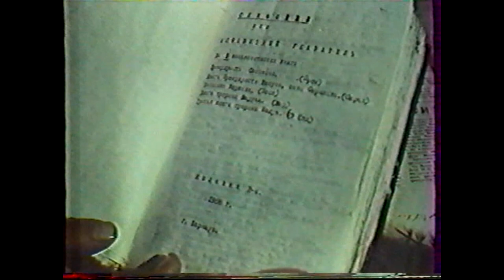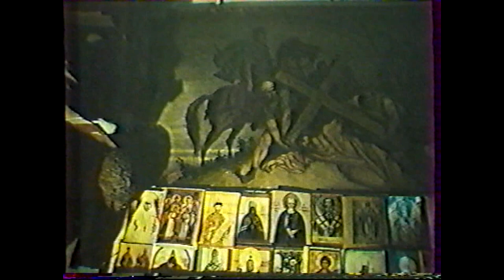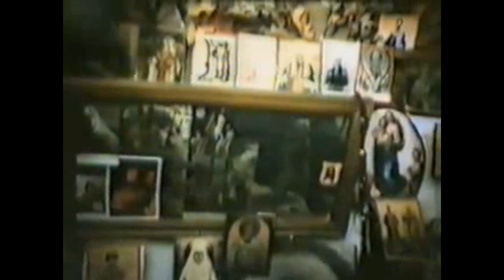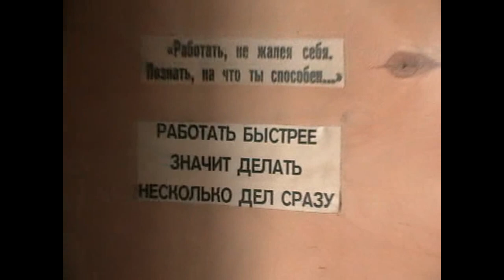2013-07-24 ул.2 строительная Переезд Игнатий и Надежда Лапкины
В видео приведена связь времен.
Присутствует видео этого места снятое в 1991 году
Ценнейшие кадры в которых можно увидеть ту лабораторию Православия в которой создались многие аудио труды.
и Показан текущий 2013 год дом готовят к сносу
Все комментирует автор трудов - Игнатий Тихонович Лапкин

2-я Строительная в г. Барнауле - место где были начитаны  более 50 книг Игнатием Лапкиным
среди
Жития святых
Новый Завет
и вся Библия.

Данные аудио записи сейчас есть в свободном доступе на крупнейших православных сайтах